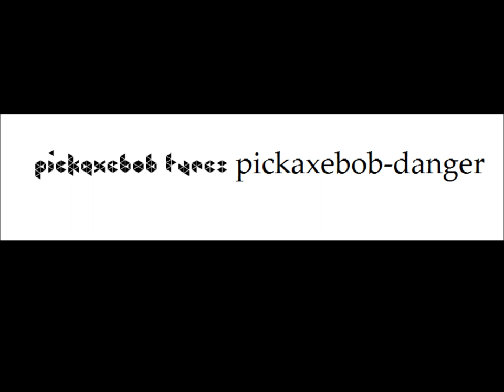pickaxebob-danger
Me and my friend worked on this song i kept it secret for you guys lol.:)
WARNING: Pls ask for permission.